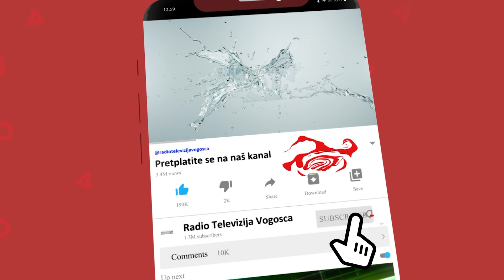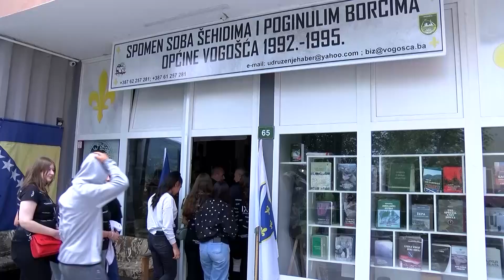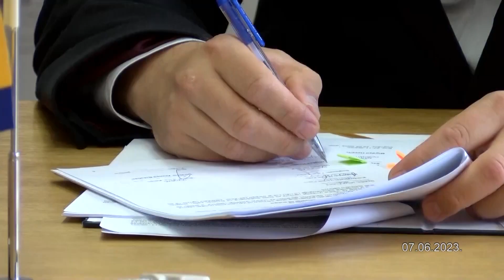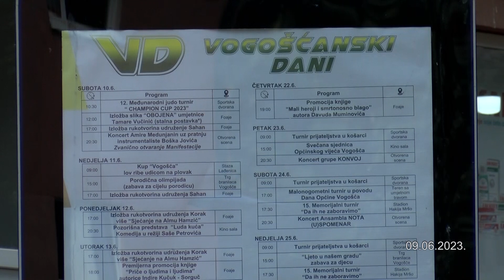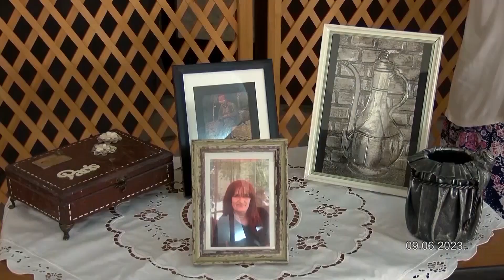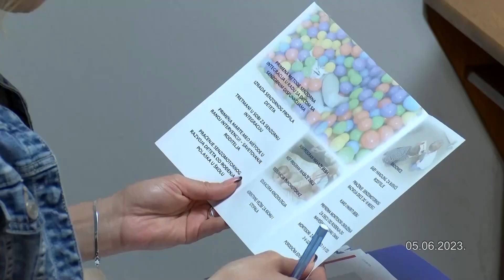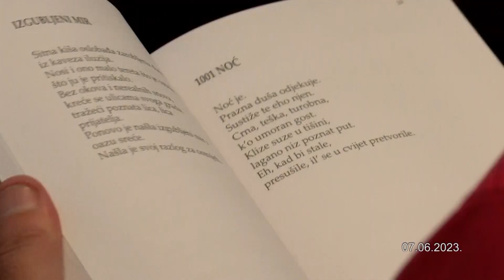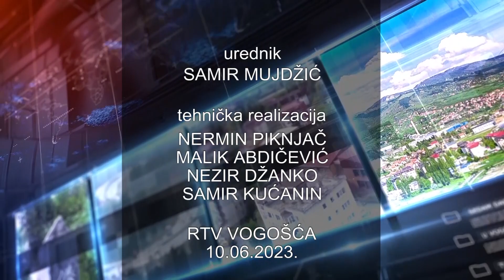10-06-2023 - SEDAM DANA U VOGOSCI